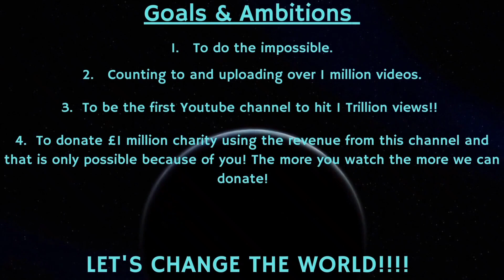Counting to ONE MILLION!!, This is Number 80,681